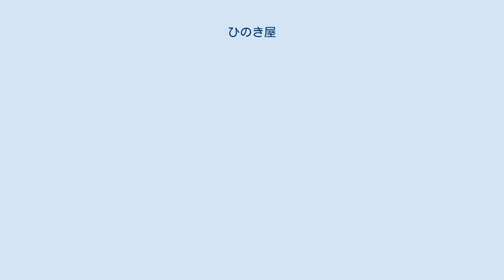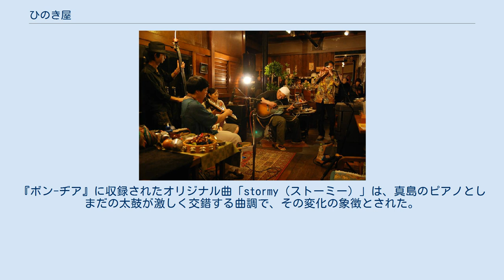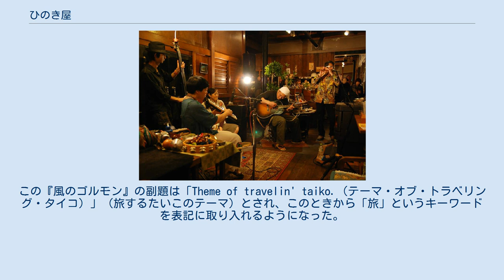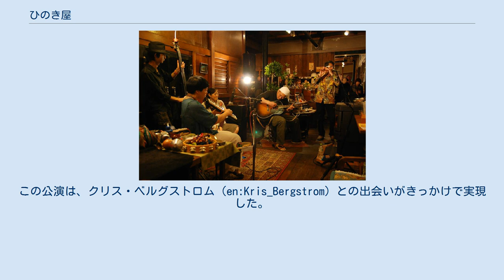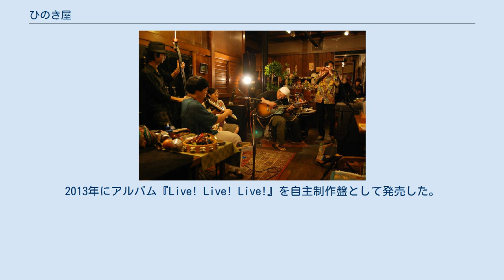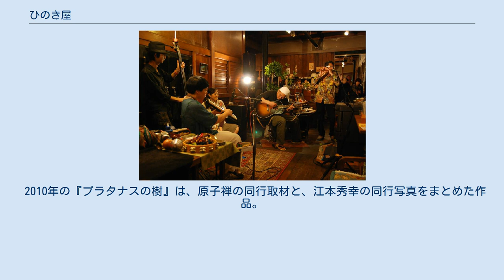ひのき屋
ひのき屋（Hinoki-ya）は、1998年に北海道函館市で結成され、北海道函館市を拠点に活動する日本のバンド。
 日本の祭りで使われる太鼓、笛、鳴り物を中心に、ギターやベース、鍵盤ハーモニカなどの楽器を使い、オリジナル曲やカバー曲を演奏している。
日本伝統の民謡や盆踊りのような曲がある一方、外国の風景を思わせる情緒的な曲も手がけている。
マイム・マイムに代表される、いわゆるフォークダンスの曲も演奏している。
対象年齢や客層が幅広く、幼稚園、保育園、小学校、中学校、高校、特別支援学校で演奏するほか、ライブハウスや公共ホール、老人福祉施設等で演奏している。
 結成 北海道教育大学院を修了したソガ直人を中心に、1998年4月に北海道函館市で結成。
北海道教育大学函館校を卒業したしまだめぐみ、雨宮牧子、北海道教育大学大学院に在籍していたふくだたくまが結成時のメンバー。
その後、函館大学を卒業して一般企業に就職したワタナベヒロシが退社して合流。
メンバーは5人になった。
 たいこ楽団ひのき屋 結成から5年間、「たいこ楽団」を団体名の前置きにしていた。
公演における表記で古いものは、1999年7月10日につくしの子保育園で行われた公演『だ・だ・だ』の副題として「たいこ楽団ひのき屋」の表記がみられる。
この表記はその後、2003年5月から6月にかけて行われた「ぐるり一周全道ツアー」、そして2003年6月29日に公立はこだて未来大学で行われた「はこだて新発見野外ライブ」まで使われた。
アルバムにおける表記は、2001年に自主制作されたファーストアルバム『たいこ楽団ひのき屋』から、4枚目のアルバム『ボン-ヂア』まで。
 2003年、真島輝の加入とふくだの脱退をきっかけに、演奏の内容が変化した。
『ボン-ヂア』に収録されたオリジナル曲「stormy（ストーミー）」は、真島のピアノとしまだの太鼓が激しく交錯する曲調で、その変化の象徴とされた。
 ひのき屋・トラベリングバンド 2005年、真島の脱退でメンバーが4人になり、ふたたび演奏の内容が変化した。
2005年のマキシシングル『風のゴルモン』では多くのサポートメンバーを迎え、メロディーやアレンジを重視した実験的な曲を収録することとなった。
この『風のゴルモン』の副題は「Theme of travelin' taiko.（テーマ・オブ・トラベリング・タイコ）」（旅するたいこのテーマ）とされ、このときから「旅」というキーワードを表記に取り入れるようになった。
 2006年に「ひのき屋・欧州ツアー」の演奏を収録した映像DVD付きアルバム『ひのき屋・トラベリングバンド』を発売。
このときから自身を「トラベリングバンド」と呼ぶようになった。
 ひのき屋・わいわい音楽隊！ 2008年7月に、主に小学生以下の児童を対象とする「ひのき屋・わいわい音楽隊！」という作品を発表した。
初演から現在まで、幼稚園、保育園、小学校の芸術鑑賞会、子ども劇場などで上演している。
アルバムのタイトルにこの作品名は使われていない。
 ひのき屋の新春獅子舞企画 2010年10月に、主に社会福祉施設の利用者を対象とする「ひのき屋の新春獅子舞企画」という作品を発表した。
新春の時期に限定して獅子舞を上演している。
 現在 「旅するフェスティバル」をテーマに、ソガ直人、しまだめぐみ、雨宮牧子、ワタナベヒロシ、本多貴幸のメンバー5人で演奏している。
 公演活動とともに、地元函館で文化振興活動を行っている。
2003年に公立はこだて未来大学で、2004年に真宗大谷派函館別院で「はこだて新発見野外ライブ（主催：実行委員会）」を企画した。
2008年から現在まで、「はこだて国際民俗芸術祭（主催：一般社団法人ワールズ・ミート・ジャパン）」を企画している。
 2014年4月から現在まで、学童クラブ「ひのてん」を運営している。
 初の海外公演は、2001年のスタンフォード大学「インターカレッジエイト・タイコ・インビテーショナル・コンサート」。
この公演は、クリス・ベルグストロム（en:Kris_Bergstrom）との出会いがきっかけで実現した。
 2005年の「ひのき屋・欧州ツアー（フランスおよびギリシャを巡回）」は、国際交流基金の主催公演事業。
 2006年の「日本人移住50周年記念公演」は、国際交流基金の海外公演助成事業。
 2007年の「ひのき屋欧州ツアー（フランス、ベラルーシ、クロアチアおよびボスニア・ヘルツェゴヴィナを巡回）」は、国際...